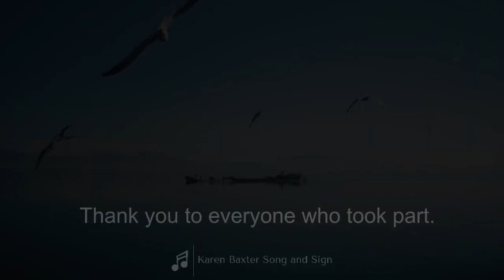Songbird - Song and Sign Groups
The first Makaton International Awareness Day, to celebrate the 50th anniversary of the Makaton Language Programme, will take place on Sunday 28th August.

As our contribution to the day, some of the members of my three song and sign groups have worked together to record a Makaton version of Fleetwood Mac's "Songbird".

Makaton is a unique language programme that uses symbols, signs and speech to enable people to communicate. It supports the development of essential communication skills such as attention and listening, comprehension, memory, recall and organisation of language and expression. You can find out more about Makaton training